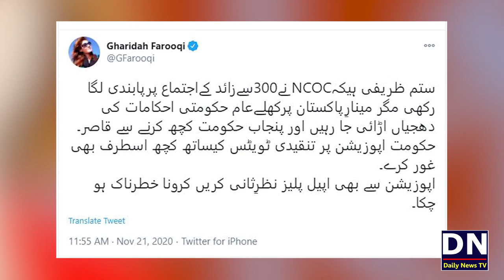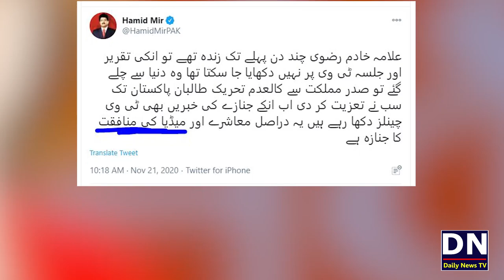Pakistani Media Ki Munafqat